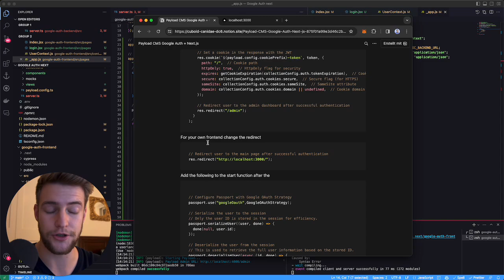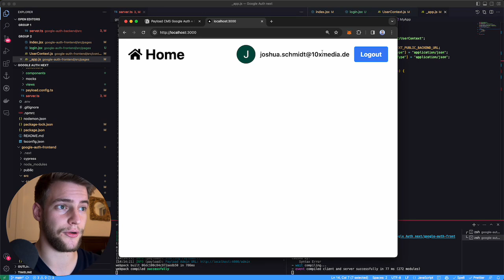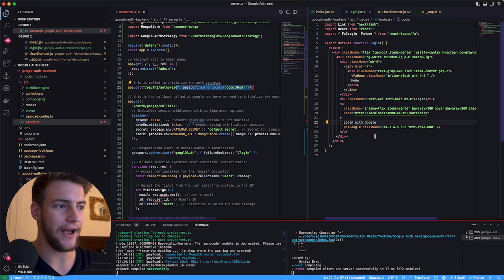Payload CMS - Google Auth and Next.js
Hey everyone! 🙌🎉 Welcome to our Tech Tutorial! 📺👨‍💻

In this video, I will guide you through the process of implementing Google authentication with a Payload backend and a Next.js frontend. 🌐💻 We will focus on the changes required for the backend compared to the previous tutorial. I'll provide a step-by-step guide 🗺️✨ and share important code snippets for easy implementation. 📝💡

⏰ Timestamps:

00:00 Introduction 🎬
00:26 Frontend Implementation 🖥️🛠️
01:52 Conclusion 🏁

💬 Your Feedback:
Have questions or feedback? Drop them in the comments below - I always love hearing from you guys. 💬💜